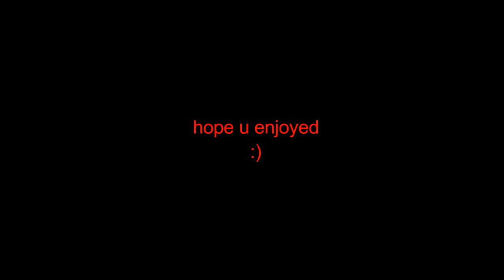WoW PvP 5.4.8 MoP Survival Hunter Snesko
snesko & friends..

1st min and half i recomend u to take a look :)
1:35 - 3v3 arena - rdudu-rogue-hunt
5:00 - 2v2 arena - healz-hunt
15:00 - 2v2 war-hunt epic arenaz :D